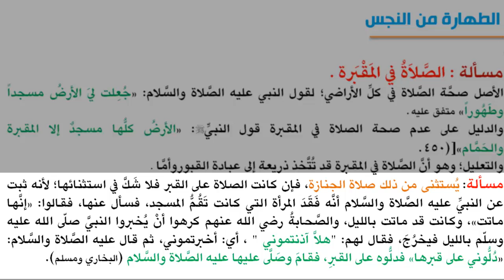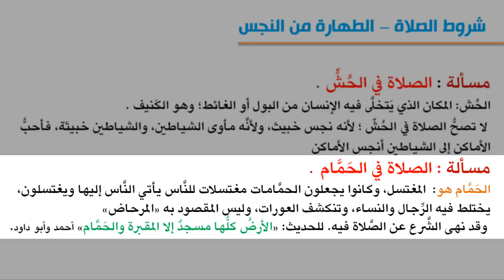فقه العبادات - الشرط الخامس الطهاره من الحدث والنجس